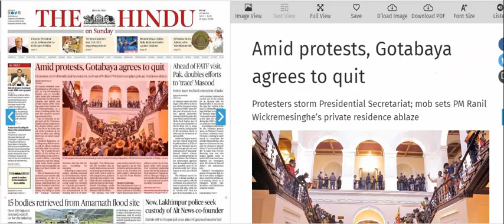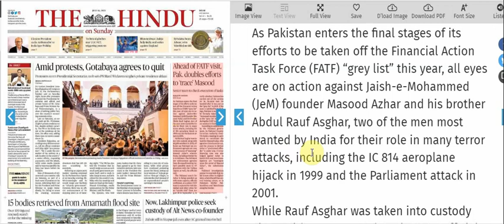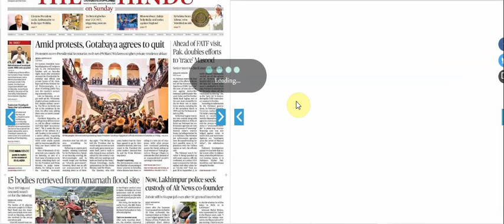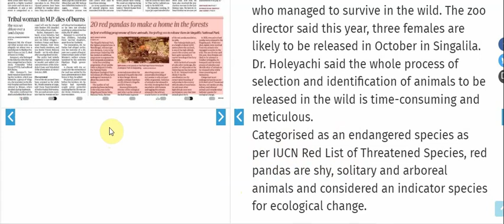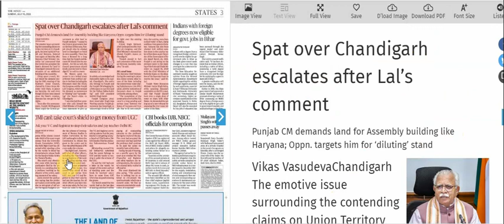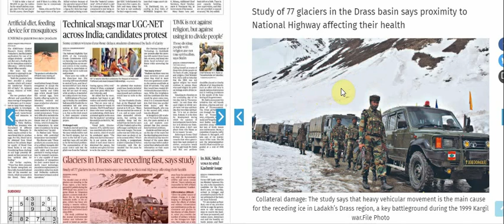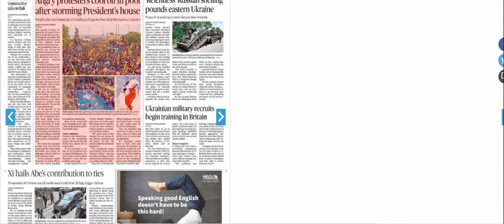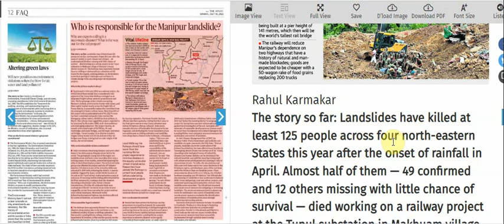10 july 2022 | The Hindu Newspaper Analysis | The Hindu Newspaper Today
10 july 2022 | The Hindu Newspaper Analysis | The Hindu Newspaper Today | The Hindu Analysis

UPSC EPFO
RPSC exams